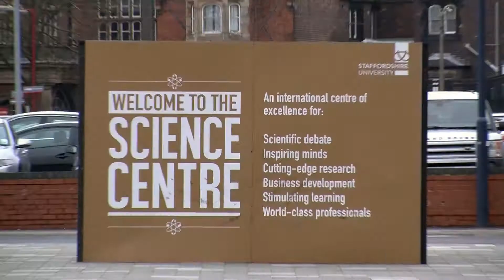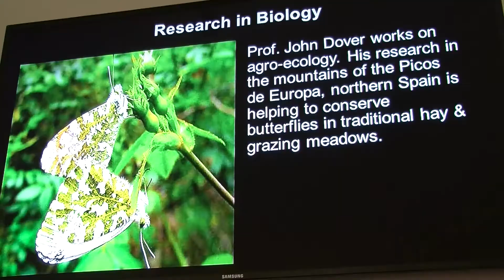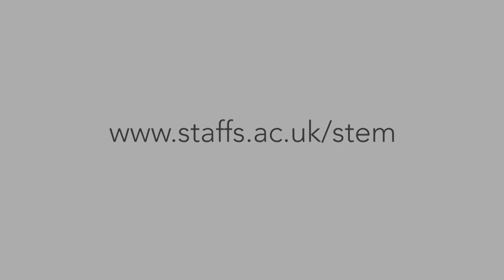A World of STEM Opportunities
On Thursday 6 March 2014, we hosted a series of events aimed at inspiring people into STEM.

The day included talks from inspiring women, including BBC Tomorrow's World presenter, Kate Bellingham.